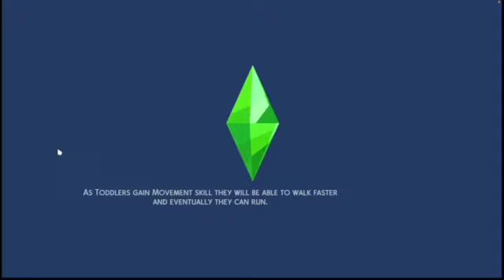The Sims 4 Royal Family Reign 5: Gabriel #11 War Part 1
Mods: MCCC, Life's Tragedies, Slow Dance, Red Shelf, Better Schools, Basemental Alcohol and Drugs, The Personality Mod, Pose Player, Control Any Sim, Wicked Whims, KiaraSims4Mods, Quirky Introvert
CC: The Sims Resource, Pufferhead, Plumbob Tea Society, Ratboy Poses, Rustic Romance, NitroPanic, CandySims, etc